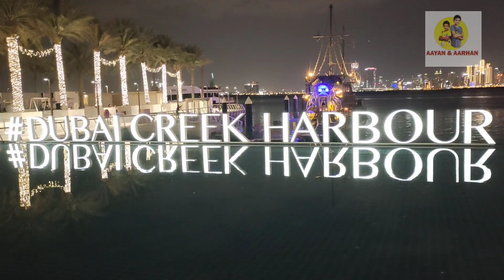Dubai Creek Harbour | Dubai Creek Harbour Park | Dubai Creek Harbour apartments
Dubai New Downtown 2023. Best Tourist Attraction. Dubai Creek Harvour.
Dubai Creek Harbour is an ambitious project located near Dubai's city centre, and the aim is to create a world-class destination for leisure, tourism and business. The development offers amazing views of Dubai's iconic skyline connections with easily access to major destinations across the emirate. The project is sure to transform the landscape of Dubai forever!
creek harbour
dubai creek
New tourist attraction in dubai
Downtown dubai
New dubai downtown
downtown dubai
burj khalifa
downtown circle dubai
creek harbour dubai park
dubai creek harbor park
dubai creek harbour park ticket price
dubai creek harbour park location
creek harbour park
dubai creek harbour park
dubai creek park
dubai skyline view
- - - - - Music Credit- - - - -

SONG: Jumbo
ARTIST: Alex Skrindo
LLICENSES: AEI (on behalf of NCS); Featherstone Music (publishing), ASCAP, LatinAutorPerf, Polaris Hub AB, and 8 Music Rights Societies